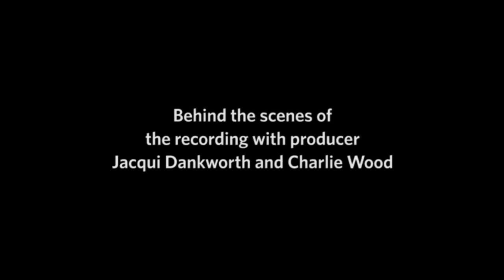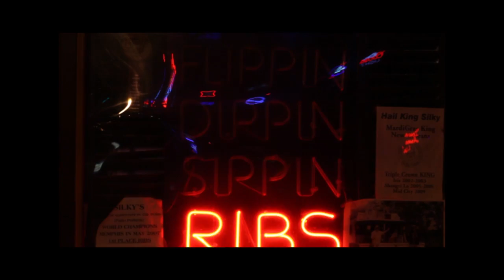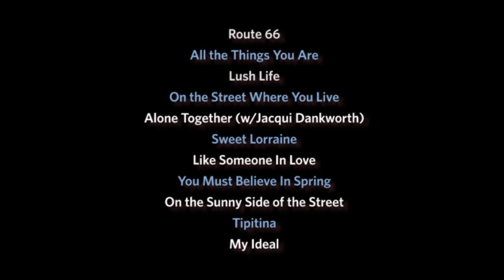Recording Charlie Wood's "Lush Life" Album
Go behind the scenes of the recording of "Lush Life" with Charlie Wood performing and Jacqui Dankworth producing (and singing with Charlie on Alone together).  Recorded at Archer Records' Music+Arts Studio in Memphis.